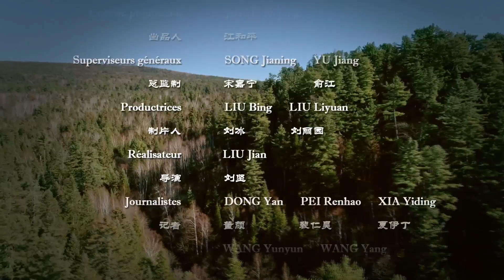La Chine au Vert – Biodiversité : cerf d’Eld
LaChineAuVert En assurant la préservation et le développement de son écosystème complet depuis 40 ans, la Réserve naturelle nationale de Datian a accueilli de nombreuses espèces d’animaux rares, dont le python et le cerf d’Eld, espèces protégées au niveau national. Cependant, le python est le prédateur naturel du cerf et cible particulièrement les faons. Plus inquiétant encore, le taux de fécondité du python est aussi plus élevé que celui du cerf, ce qui a rendu l'avenir du cerf incertain. Découvrons le témoignage de He Binbin, observateur de la Réserve naturelle nationale de Datian.